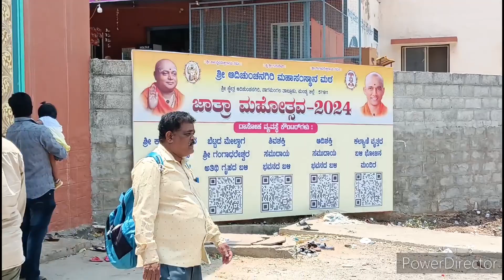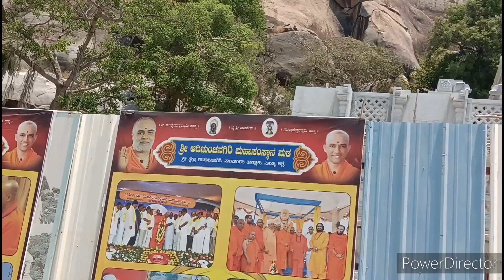Kalabhairava swamy temple. chunchanagiri. very beautiful place. powerful temple#leelacreativity